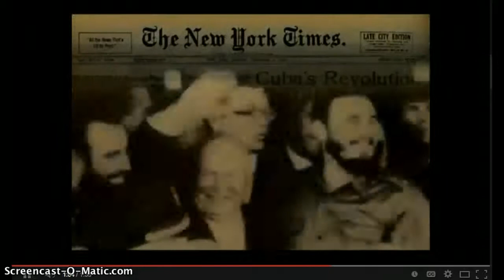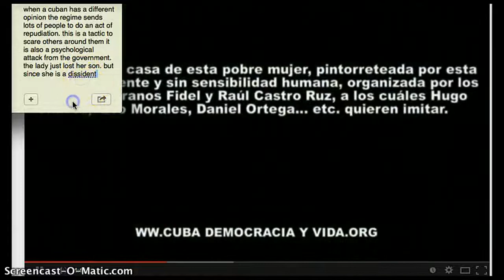CUBA NO COMMUNISM NO PROTESTS?